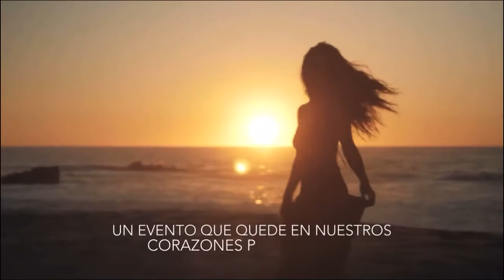¡Estamos listos para comenzar esta aventura en Cancún con Sheló NABEL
Este año Playa del Carmen nos recibirá de vuelta para celebrar juntos nuestro Décimo Segundo Aniversario de una manera extraordinaria.
¡Estamos listos para comenzar esta aventura!